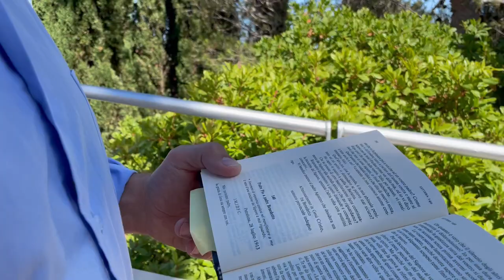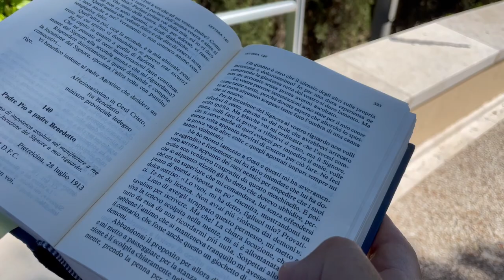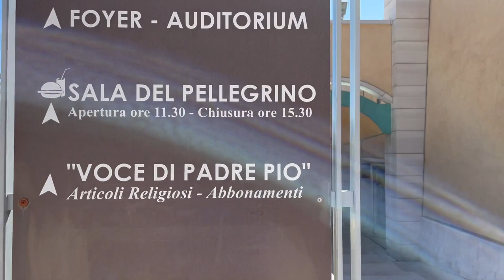Padre Pio "stai tranquillo e calma le tue ansie"